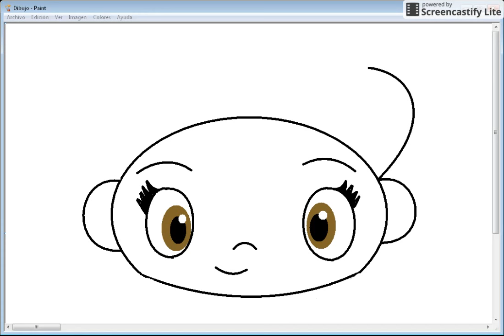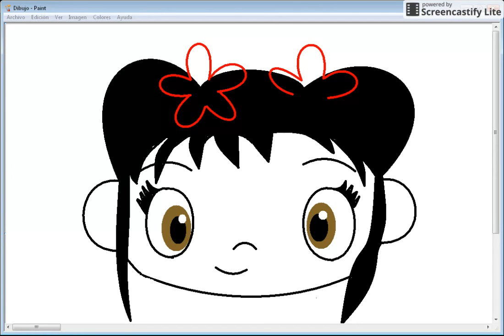Drawing Ni Hao, Kai-Lan for children - chinese song